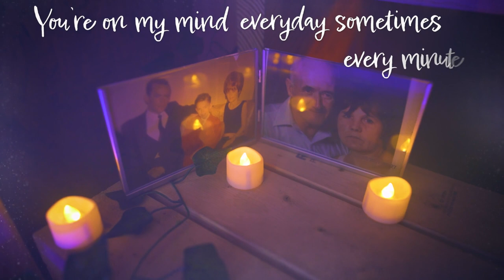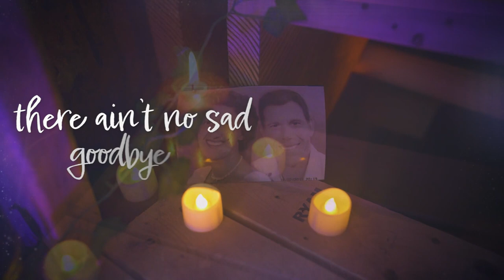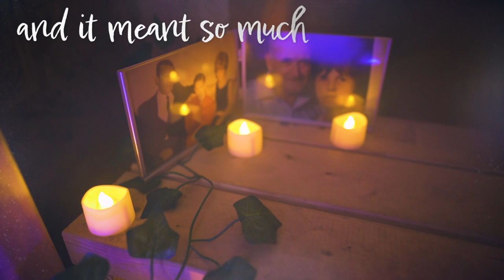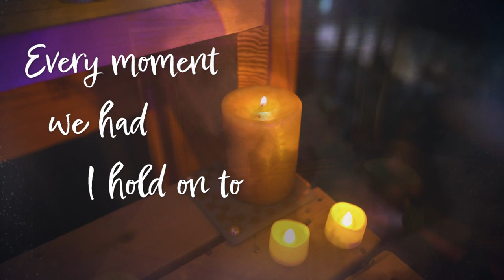Carvin Walls - Lucky Enough Official Lyric Video